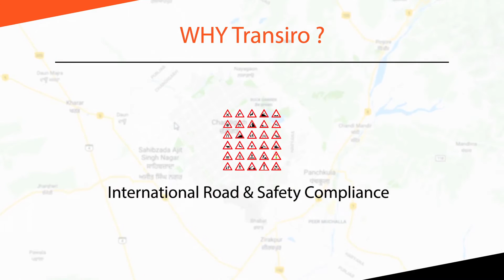Introduction of Transiro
Video gives the introduction about the software that how it works and how it helps users in tracking the information.